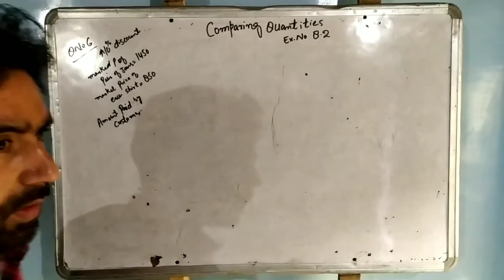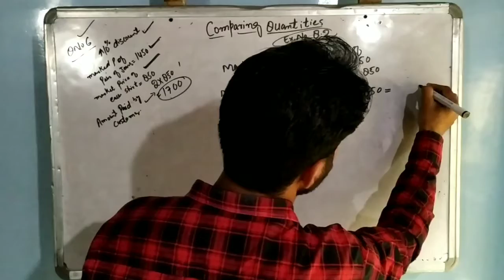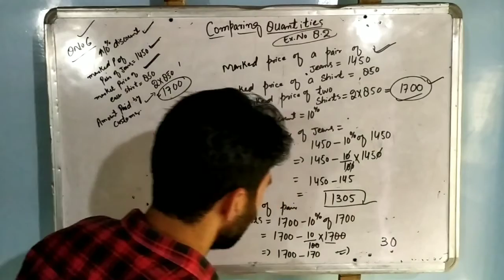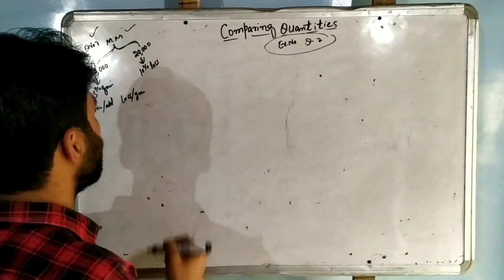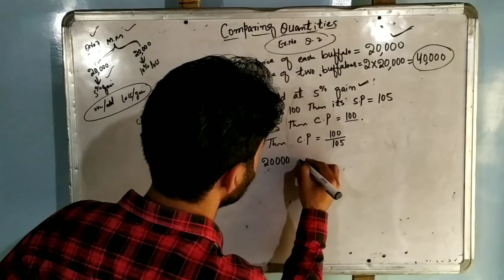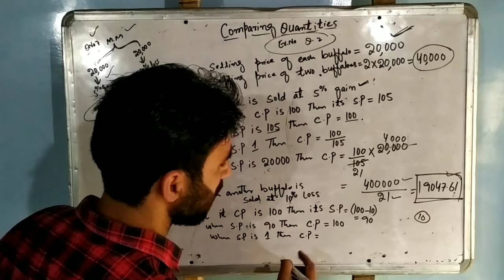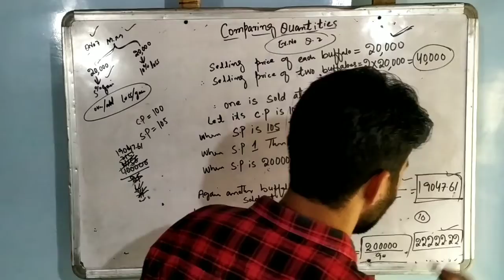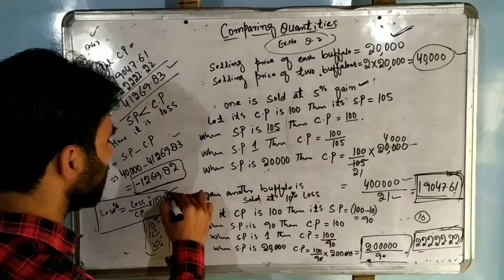COMPARING QUANTITIES EX.NO 8.2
CLASS 8TH MATH SOLUTIONS
MATH SPECIAL BY SHAFIQ SIR
COMPARING QUANTITIES